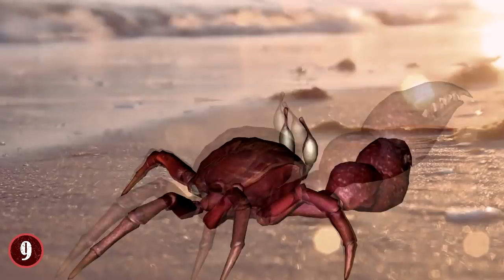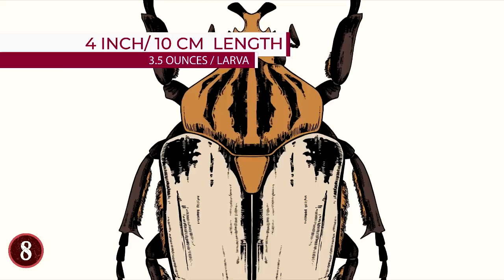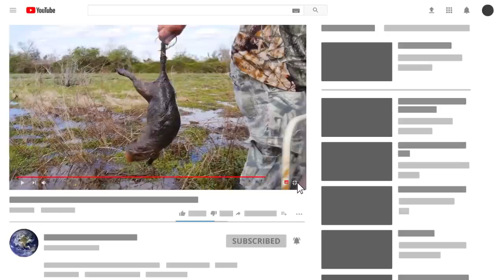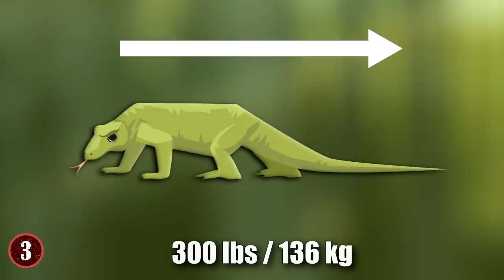Top 9 LARGEST Creatures That Are TERRIFYING!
From the biggest of crabs, to the biggest lizards, and beyond! Join me as I reveal to you 10 terrifyingly large animals that will scare you!

9. Coconut Crab
Crabs are often pictured as rather small, even the King Crab is only a certain length, but when it comes to the largest  of the species in terms of per bulk and mass, that would be the Coconut Crab. You probably can't tell based on the pictures, but the Coconut Crab is 3 feet long from leg to leg. While that may not make it the biggest crab out there in terms of length (that belongs to the Japanese Spider Crab), it is the largest land-living arthropod in the world today.

8. Goliath Beetle
There are many people out there who are afraid of bugs, with the bigger the bug getting a bigger reaction. In terms of all bug species in the world, one of the largest of the lot would be the aptly named Goliath Beetle. Which ranks among the largest via size, bulk and weight.

7. Giant Huntsman Spider
There are  many ways to measure size, and thus there is a bit of a contest in regards to spiders to see which is the largest among them. The Goliath Birdeater from South America for example is the largest in terms of weight. But, in terms of raw size and leg span, that title would go to the Giant Huntsman Spider.

6. Capybara
Given their reputation, if you were to see a large rodent, you'd probably panic. But if it's a Capybara? You can hold off on that fear for a bit. What's a Capybara? It's the largest rodent in the world according to the San Diego Zoo. They're so big that they can be up to 170 pounds, which if you think about it, is a few pounds more than the average weight of an adult human.

5. Giant Clam
If you've ever seen a movie TV series that features underwater life, you'll likely have seen a Giant Clam. Depending on the film or TV shows intent, it could be shown as a monstrous creature that is well over the size of a human and is always up for devouring them if they get too close. The truth is a bit less aggressive, but they are close to right in terms of size, as the Giant Clam is the largest bivalve mollusk in the world today with a diameter of about 4 feet.

4. Liger
There are many animals in the world that have been "bred" to life, meaning that they weren't around before, but because of humans pairing them up, they were created. One of the most abnormally large creatures to come from this kind of breeding is known as the Liger

3. Komodo Dragon
Most people know lizards are small, sometimes even tiny, which is why they're considered to be very good pets. The outlier of this one species however is the one and only Komodo Dragon. Measuring up to 10 feet in length and over 300 pounds in certain cases, the Komodo Dragon without a doubt is the largest living lizard in the world right now. What's more, they're also the most aggressive lizard of the bunch. Being much more predator than prey.

2. Carbonemys
If you were to think about turtles and tortoises that lived in the modern world, you would likely not think about how they evolved or de-evolved over the many eons of life on Earth, but one look at the Carbonemys and that might change for you.

1. Lion's Mane Jellyfish
Jellyfish are one of the terrors of the ocean that people often forget because they think about sharks, octopus, and more. Jellyfish can hurt you, and they can kill. But oftentimes you don't have to worry about them unless you're really close to them. Except, when it comes to the Lion's Mane Jellyfish, that's not an option.